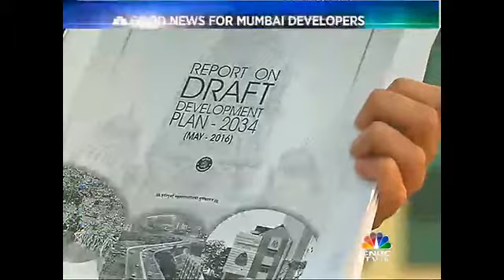Mumbai: BMC Proposes Uniform FSI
It's 2 years late, but Mumbai's draft development plan for the next 20 years has finally been tabled by the BMC. One of the big proposals in this draft is the change to the Floor-Space Index, Zoning and Open Space Regulations. CNBC-TV18's Kevin Lee and...